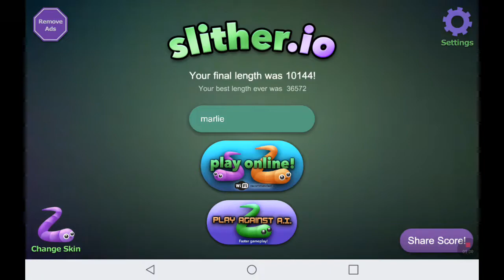Slitherio with MARLIE!!!